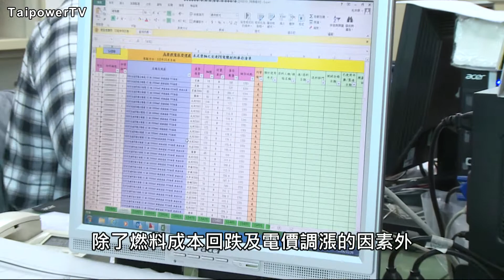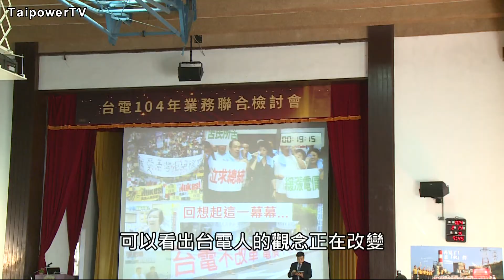台電影音網104.03.05節目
104年業務聯合檢討會 董事長：用心投入 持續精進